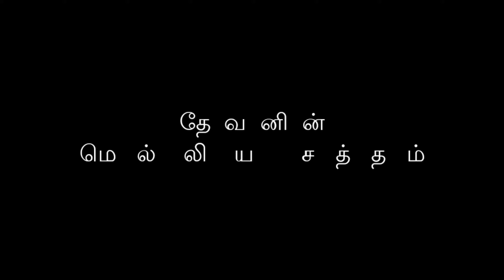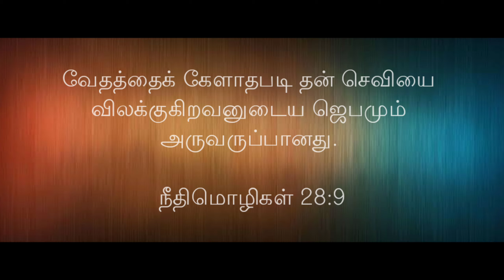Devanein Melleiya Satham - 05 | KarthickGabriel | WPM | Choolaimedu #8056121821